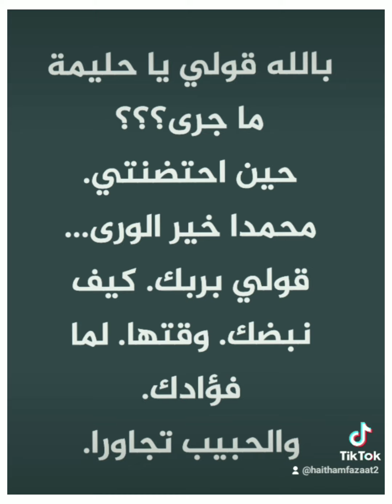13 أيلول، 2021